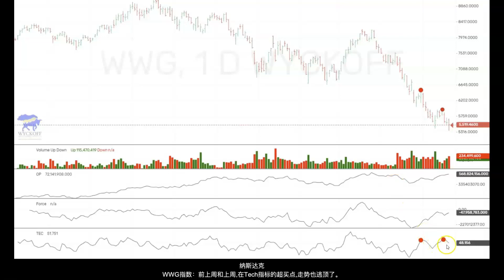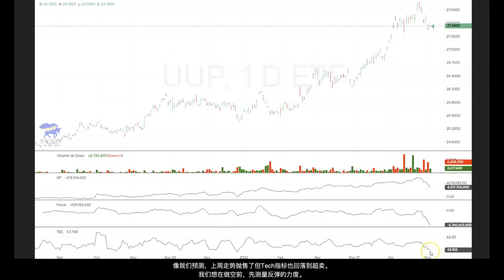美股走势评论 05 22 2022